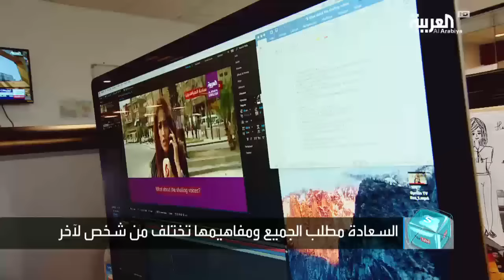تفاعلكم : العربية تعيش يوم السعادة على طريقتها...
السعادة تبقى نسبية.. تتجلى بمطلب أو مفهوم ما ..نتوقف مع بعض هذه المفاهيم.. الزميلة سماح السيد استطلعت آراء موظفي قناة العربية و ام بي سي في السعادة